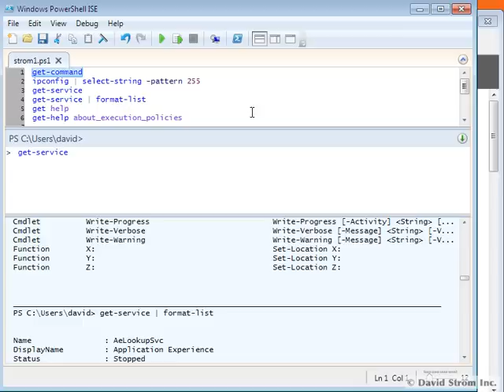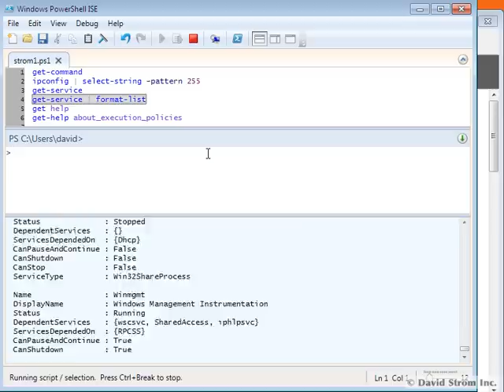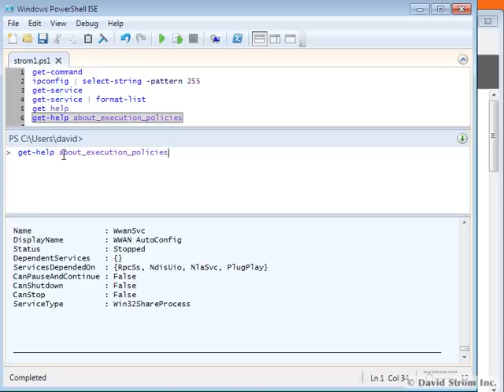Using Windows 7 PowerShell Scripting Environment